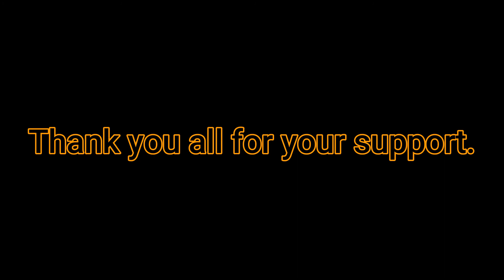100 SUBSCRIBERS!!!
Thank you all, for getting me to where i am now. I can't be more happy to reach 100 subscribers, and a lot of people may not think that is a lot, but it is to me. It was a goal, and i thank every single person who subscribes. Its awesome to know that people like the videos you put out there, people who actually support you, people who would put their time into watching what you put out there.

-Joshua

Music: 04. Main Title (M2c) - Godzilla: Final Wars Soundtrack OST